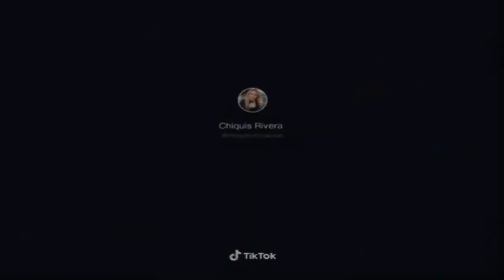JENNI RIVERA ESTA VIVA ?? - CANTA CON CHIQUIS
Nuevamente circula en redes socialies un video donde se puede ver supuestamente a Chiquis y Jenni Rivera cantando juntas. sin embargo la supuesta Jenni Rivera solo se ve de espaldas. que opinan?